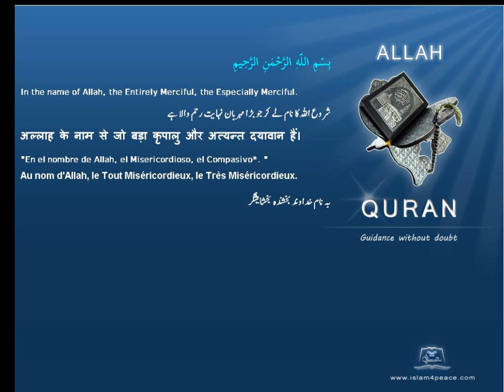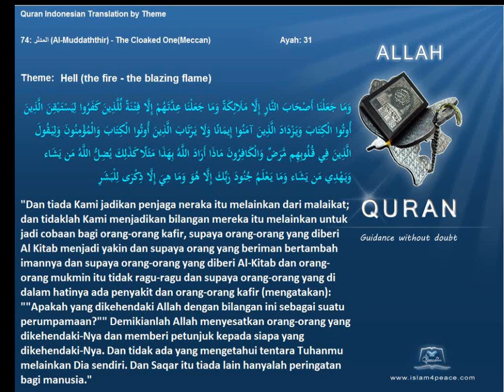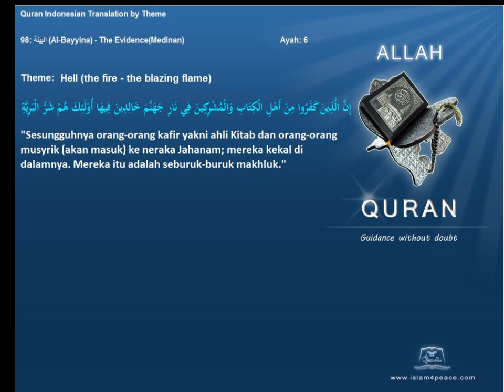Quran by Theme Indonesian Hell the fire the blazing flame Islam4Peace com